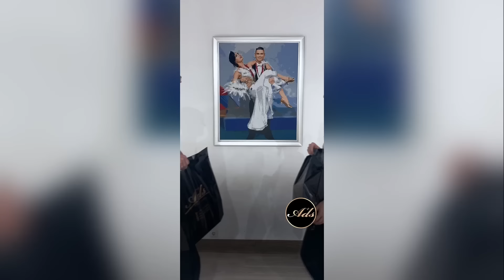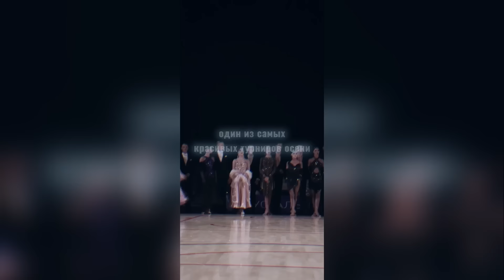Валерия Айдаева / О танцах, любви и мечтах/ Stудия выпуск №21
В этом выпуске прекрасная девушка, танцор Валерия поделилась своим танцевальным путешествием от самых малых лет и до вице-чемпионства мира. Валерия поделилась всеми трудностями, яркими впечатлениями, сложностями выбора с нами. О том что было, что обязательно произойдет, героиня эксклюзивно поделилась в новом выпуске. Уверены, каждый зритель найдет большое количество мотивации и подчеркнет для себя что-то новое! Обязательно делитесь своими впечатлениями в комментариях.

Тайм коды:
1:39 Детские годы. Хорошие родители
12:00 Танцы заграницей. Переезд в США
19:08 Партнёрство с Русланом
28:40 Откуда деньги на танцы?
43:00 Как получился «Starlight»
1:01:10 Конец карьеры?
1:16:50 Мечты сбываются?
1:22:30 Да/Нет/Поболтаем